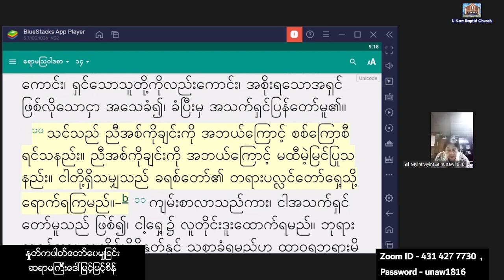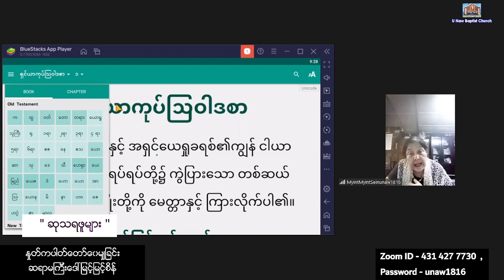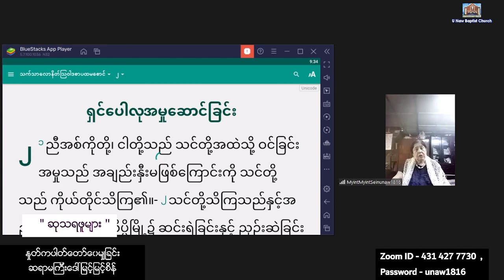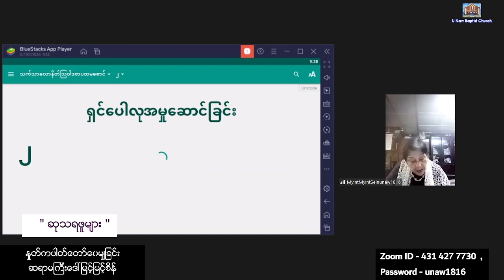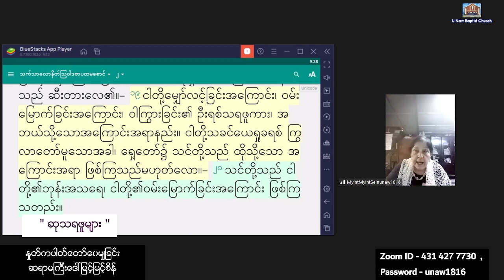Sayama Gyi Daw Myint Myint Sein - 23. 6. 2022 (Thursday) 9:00 AM U Naw Online Worship At Home